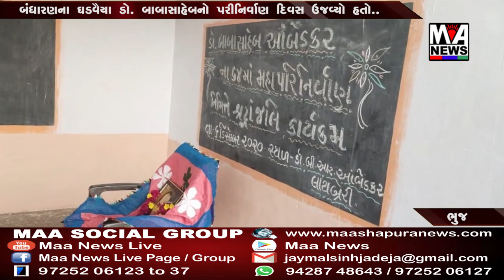બંધારણના ઘડવૈયા ડો બાબાસાહેબનો પરીનિર્વાણ દિવસ ઉજવ્યો હતો